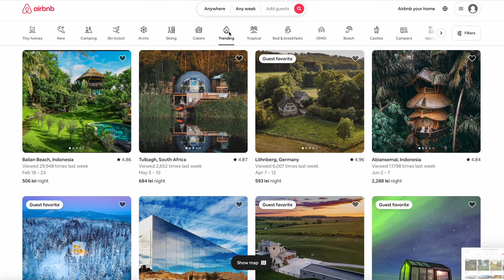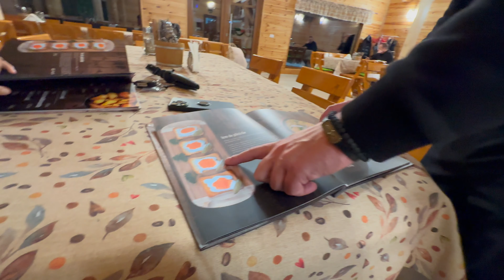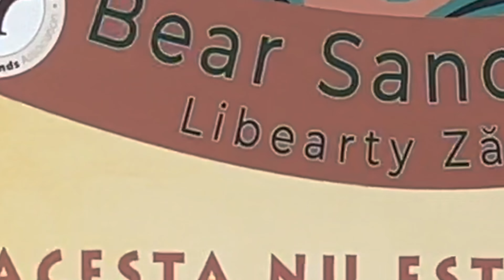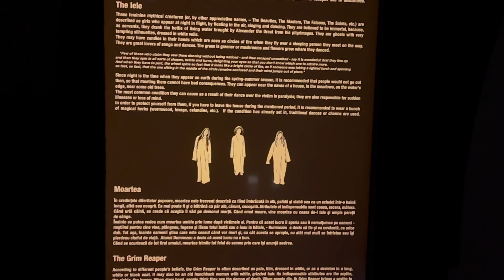We Stayed in Airbnb "Trending" Guitar Home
We spent the night in Romania's most unique Airbnb. Not only that, we explore Draculas castle and get up close with Bears... Would you stay here?

If you're interested in this experience, here's the details -

📍Brasov, Romania

👉 Experiences..
🫴 Guitar home

Check out their official website, they have lots of cool information.

👉 Below are pins on google maps to other experiences in the video